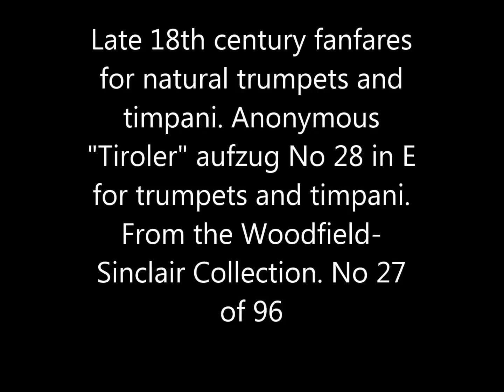Late 18th century fanfares for natural trumpets and timpani No 27 of 96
Premier recording of a late 18th century fanfare/aufzug  "Tiroler" No 28 in E for for 4 trumpets and timpani. From the Woodfield-Sinclair Collection. No 27 of 96